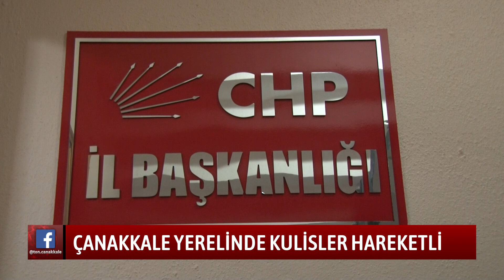PARTİ LİDERLERİ YERELDE YARIŞACAK